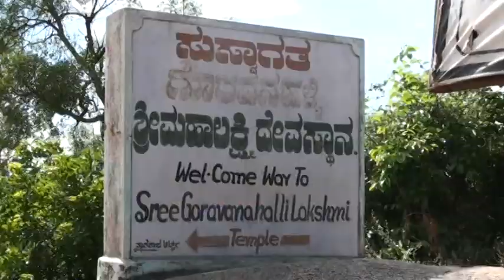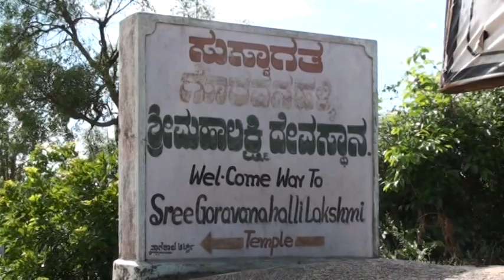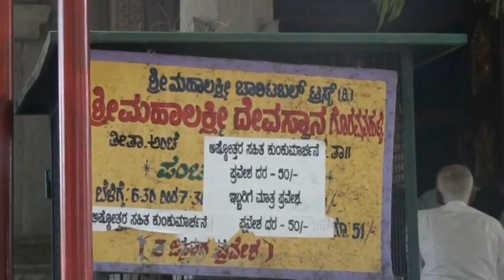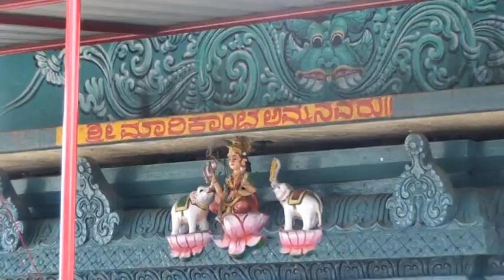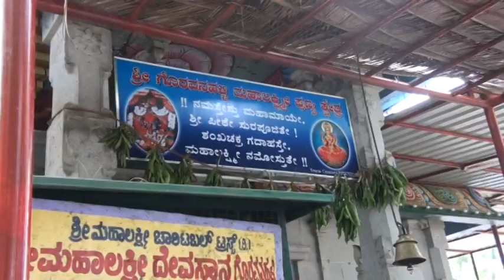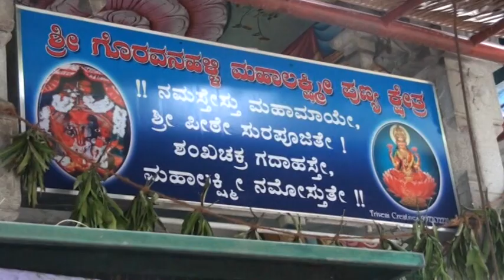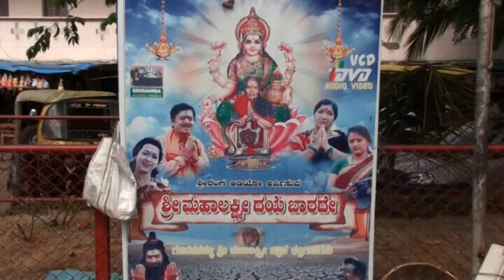Mahalakshmi Temple goravanahalli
Goravanahalli is one of the popular pilgrim centers located in the Koratagere taluk of Tumkur district. Goravanahalli is situated at about 80 Kms from Bangalore and 30 Kms from Tumkur (District headquarters).

The temple here is dedicated to goddess Mahalakshmi. It is believed that the idol of Shri Mahalakshmi is self originated.